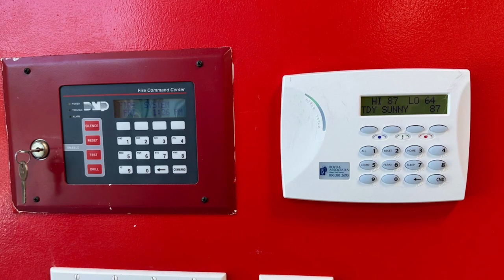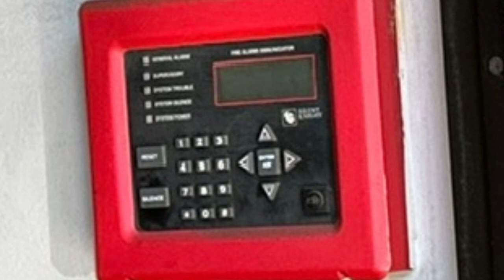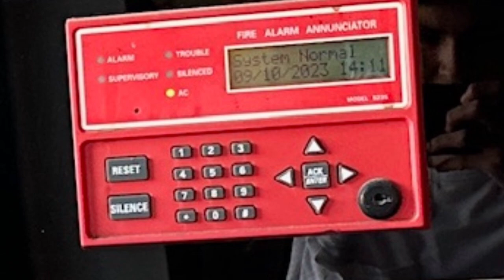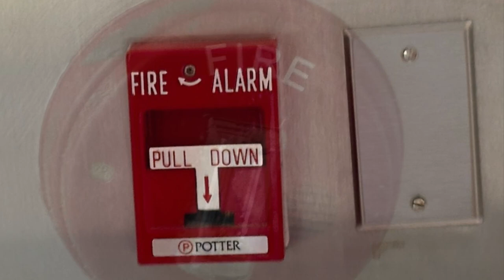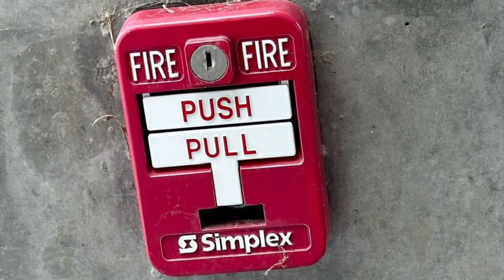Fire Alarm Picture Collection #5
This one has some older devices!